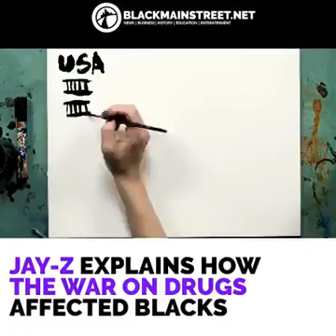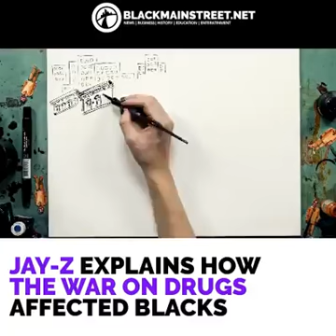Message from Jigga